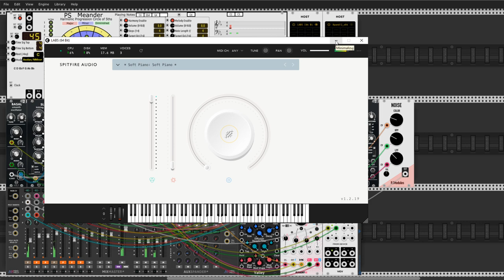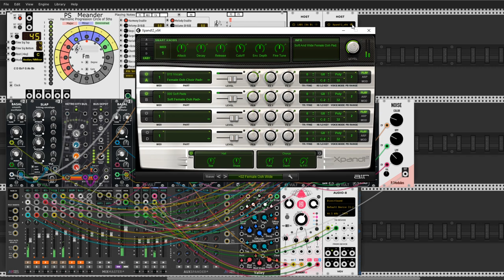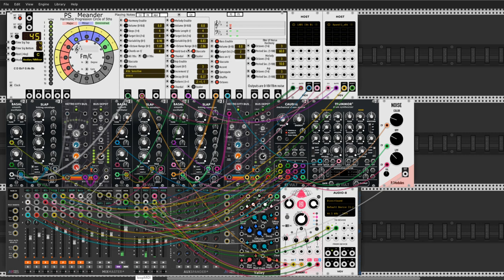Aurora Borealis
Hello Rackerz. This time I used in my patch a final version excelent module Meander from PS-PurrSoftware (many thanks to developer Ken Chaffin).  I used also for this project two vst plugins (Labs from SpitfireAudio - with free piano samples and comercial Xpand!2 from AIR). I hope you enjoy this composition. Cheers